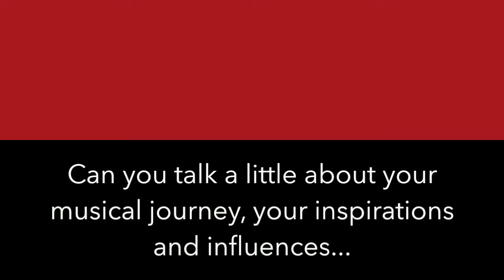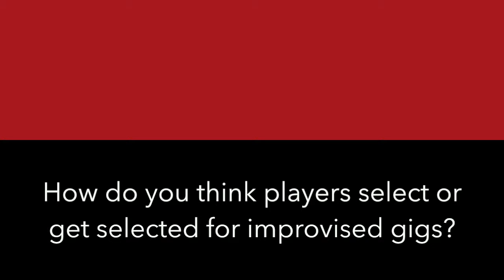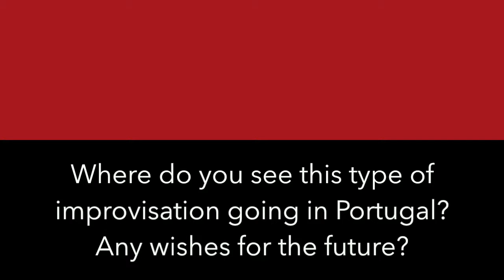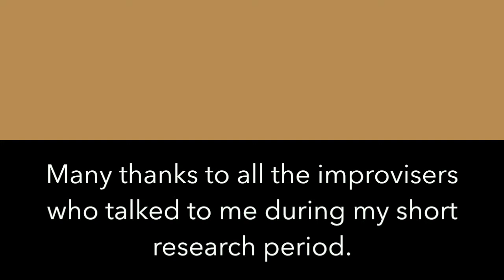Maria do Mar. Violinist and Improviser, Lisbon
Video interviews with Portuguese improvisers, taken between September and December 2016 as part of a short ethnographic study.
Funded by Queen's University Belfast.